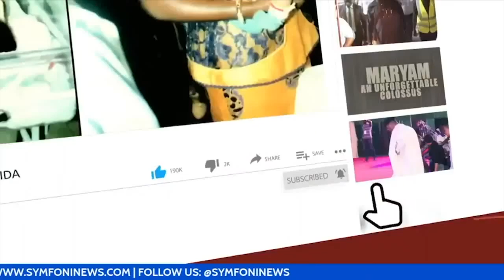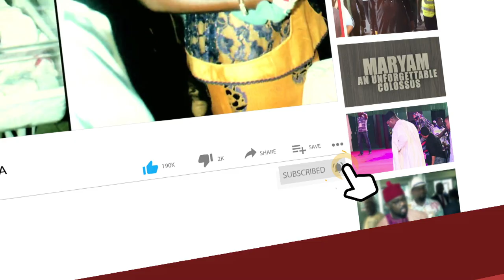Peter Obi’s Spokesperson Wants PDP Members To Remain In PDP & Work For Labour Party Candidate In2023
Commotion In PDP: Watch The Wishful Thinking of Peter Obi’s Spokesperson Mr Dickson Iroegbu, he Wants PDP Members To Remain In PDP And Work For Labour Party Candidate In 2023. He was however challenged by Barr Don Claimz, a Peoples Democratic Party Chieftain and D.G Senator Jarigbe campaign organisation.